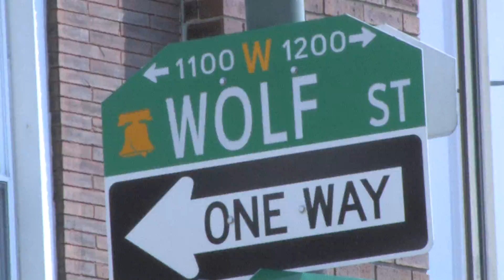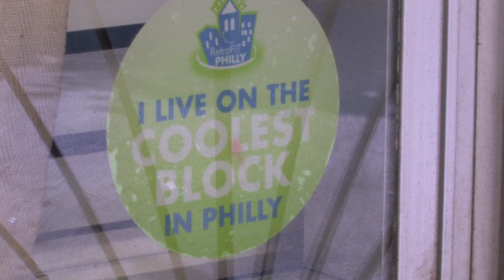'Coolest Block' in Philadelphia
On Wolf Street in Philadelphia, the winner of DOW Chemical's 'Coolest Block' competition, energy efficiency retrofits prove how upgrades pay off in comfort and in savings.